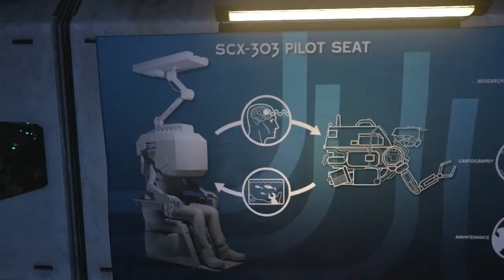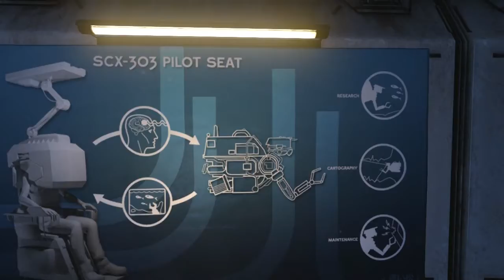Let's Play SOMA [BLIND] - Part 52 - Das digitale Selbst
➤➤➤ Session 9: Was man nach Jahrhunderten wurde...

➤➤➤ Entwickler: Frictional Games
➤➤➤ Publisher : Frictional Games
➤➤➤ Genré      : SciFi-Horror-Adventure
Kommentiertes Gameplay von Trilophysis [2016]